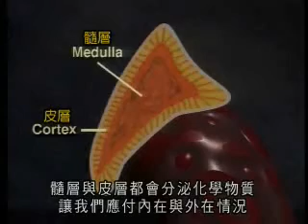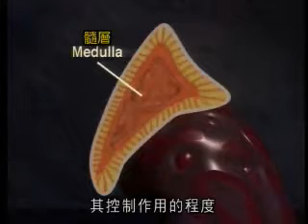人體生理學～生殖內分泌系統與生殖科技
講述生殖系統與性腺，適合高中教學。